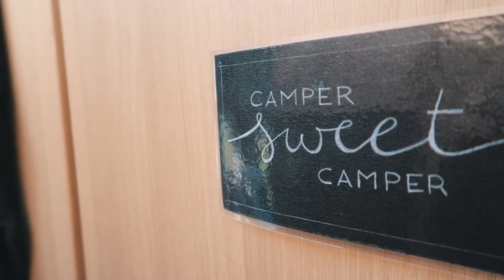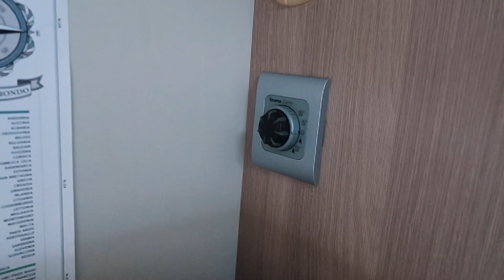Camper Tour - the Reds on the Road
Finalmente è arrivato il nostro CAMPER TOUR! 🚐

Vi presentiamo Globo, grazie al quale i nostri viaggi sono comodi e rilassanti.

Perché se il camper perfetto non esiste, esiste quello che risponde meglio alle esigenze di ognuno. E noi l’abbiamo trovato! ❤️

E voi? Qual è il vostro mezzo dei sogni? Raccontatecelo nei commenti! ⬇️

Nel video vi parliamo di Globo nel dettaglio, se però abbiamo trascurato qualche aspetto che vi interessa, fatecelo sapere nei commenti!

ATTREZZATURA:
Canon gx7 mark2
Manfrotto MTPIXI-B

Schede SD
Scheda SD

PER QUALSIASI INFO SUI NOSTRI VIAGGI, SULLA NOSTRA ATTREZZATURA, SUL NOSTRO CAMPER O SEMPLICI CURIOSITA’ MANDATECI UN MESSAGGIO QUI SOTTO, SUI DIRECT DI INSTAGRAM, TRAMITE LA NOSTRA PAGINA FACEBOOK OPPURE VIA MAIL ALL’INDIRIZZO